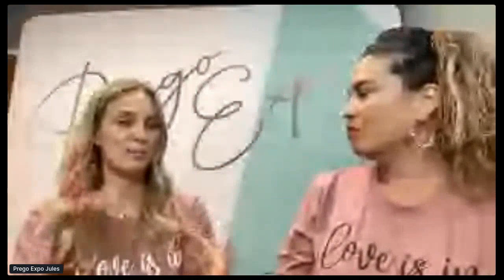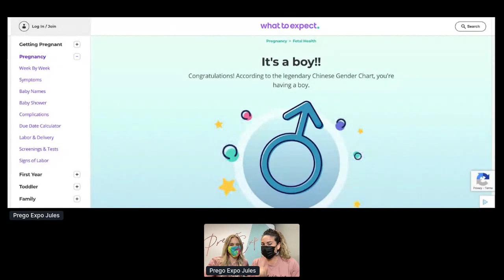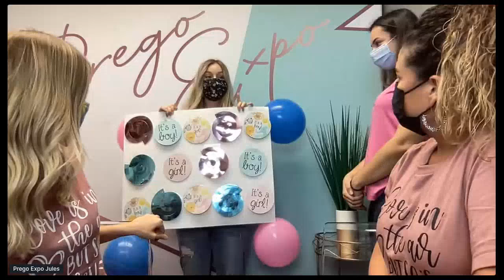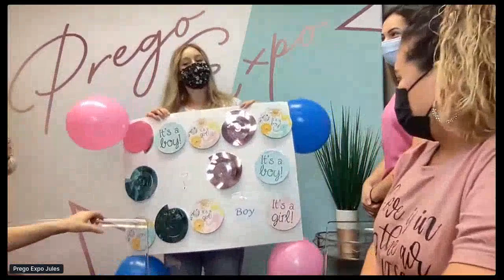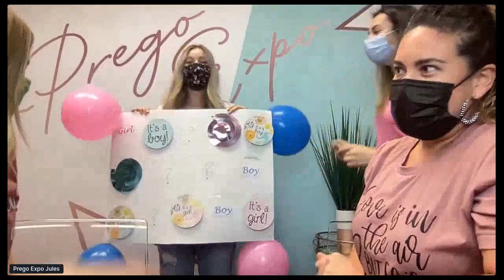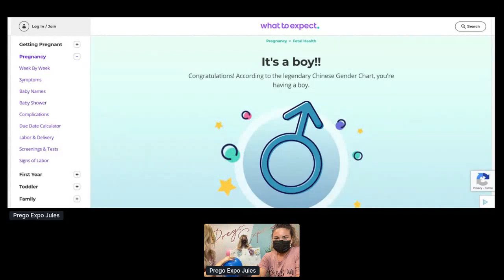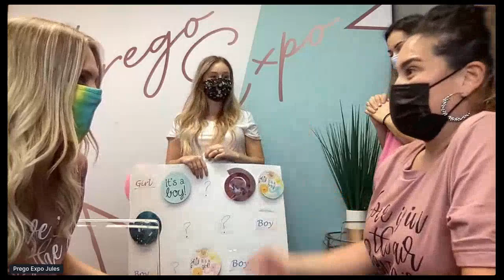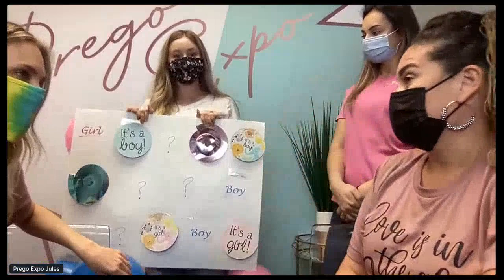Gender reveal with The Prego Expo